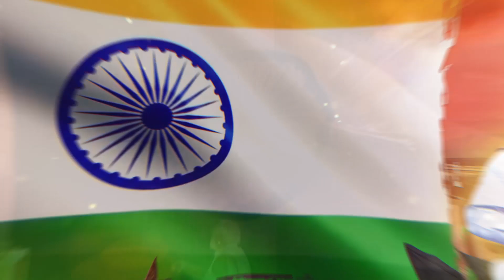Mera Nayak PM Narandra Modi song editing.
video editing & graphics created by our team.
youtube channel ( प्रतीक भारत पलोड़)